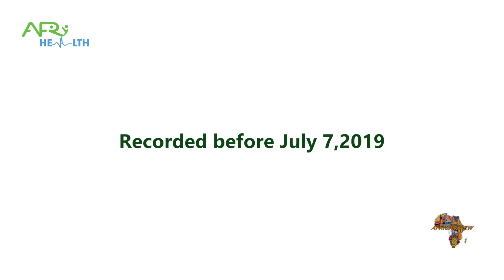african view episode 1 part 01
AfCFTA